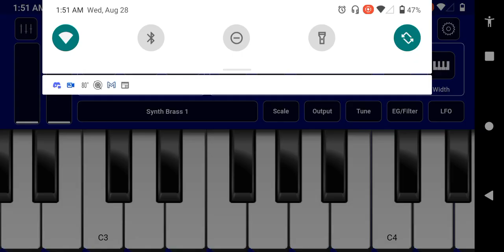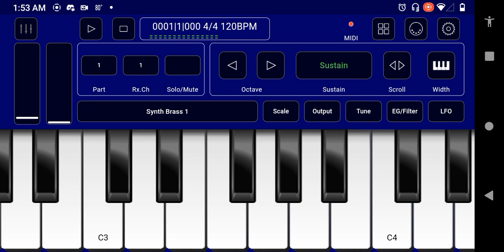Air Raid Siren.mp3